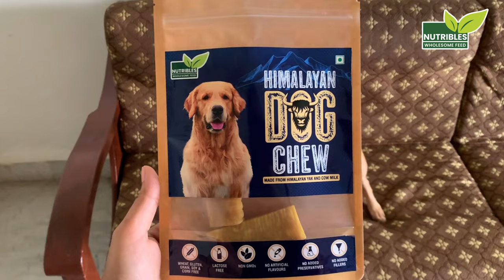Nutribles Himalayan Dog Chews for 10 to 30 KGs Dogs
The all-natural, vegetarian and healthy Nutribles Dog Chew is crafted with real Himalayan Yak & Cow milk which makes it nutritionally rich giving it a cheesy base. It’s a traditional Himalayan recipe that involves slow cooking and sun-drying for weeks under hygienic conditions. Suits all breed size and age, offering protein and calcium with essential vitamins and minerals for an umpteen growth and development.
It involves no unhealthy binding agents, grains, corn, soy, gluten, wheat or GMOs. Let your pooch enjoy its’ treat that has no preservatives, harmful chemicals, artificial colour or flavours. Do not worry about the any odour or stains. Give access to drinking water when treating!